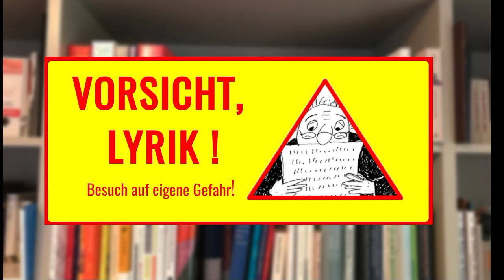VL 127 - Ein paar klare Worte an den November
Er gilt als Totenmonat, hat kürzere Tage und schlechtes Wetter zu bieten - der November. Umstände, die nicht allen Freude machen. Wenn Sie auch zu denjenigen gehören, die dem November schon immer einmal die Meinung sagen wollten, freuen Sie sich auf das aktuelle Gedicht bei "Vorsicht, Lyrik!"